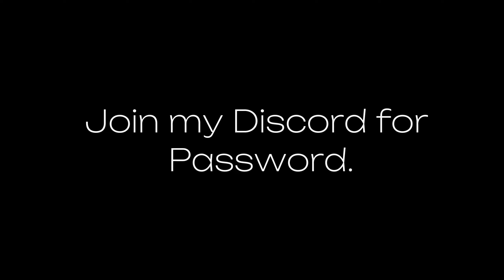CLASH OF CLANS | BARBARIAN MOD MELON PLAYGROUND | Melon Playground Sandbox Mod 25.0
BARBARIAN MOD PACK | Melon Playground Mod
I'm Alony.  I produce countless types of content.  Also, your support is very important to me.  Like the video and help it get to the top.  :) ♡
Mode by: @justalonyy